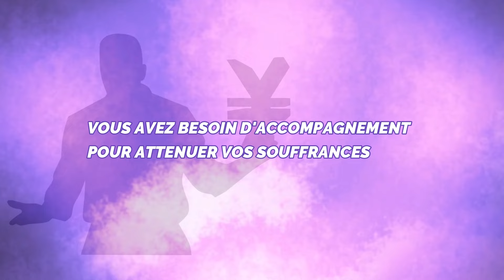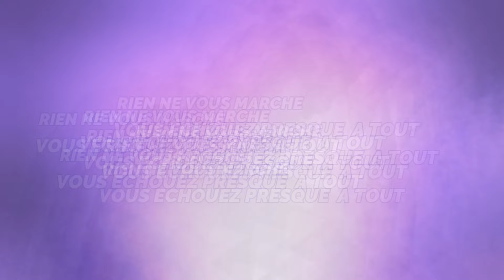MESSAGE DU MAITRE N°583 DU MERCREDI 22 MAI 2024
L'EMISSION  "MESSAGE DU MAITRE "  N°583  DU MERCREDI 22 MAI 2024  PRESENTÉE PAR  MAÎTRE  MAHOUGNA  JUSTIN DONGBEHOUNDE  A POUR THEME :

CHEZ LES ENFANTS EN DIFFICULTES D’APPRENTISSAGE, UNE INTERVENTION SUR LE TEMPS DE SOMMEIL A DES EFFETS PLUS BENEFIQUES QU’UNE INTERVENTION PHARMACOLOGIQUE

BON VISIONNAGE